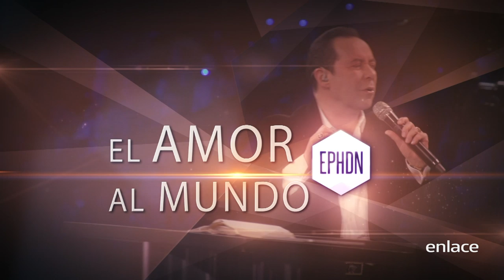Prisionero - Él Puede Hacerlo de Nuevo - Enlace TV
Dios quiere restaurarte y liberarte de las cadenas que te hacen prisionero. Prepárate porque hoy es tu día.